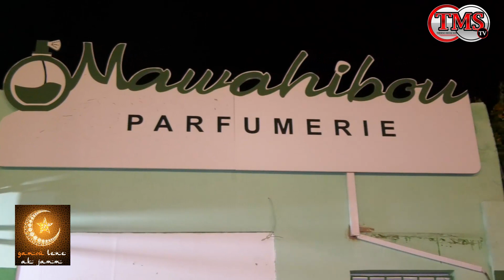Gamou 2020 Interview Mouhamed Mouhawibou